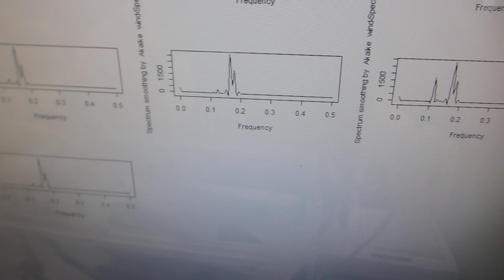ポータブル超音波洗浄器と超音波プローブと樹脂容器による「新しい超音波発振制御技術」（超音波システム研究所）